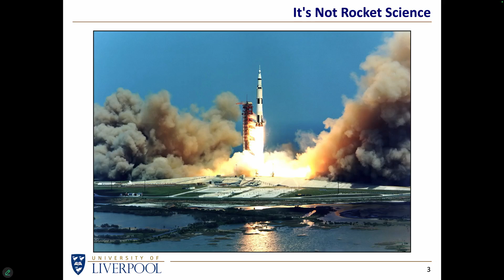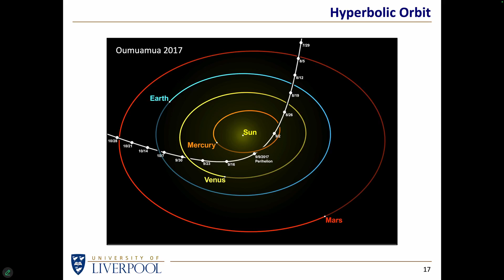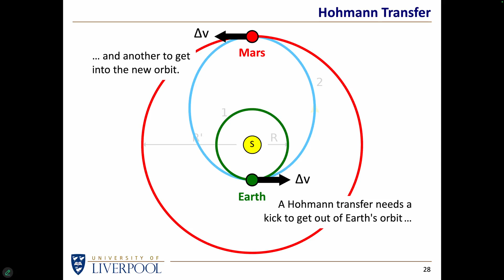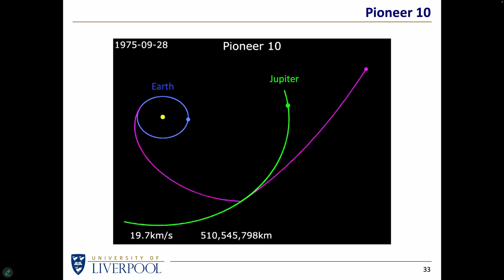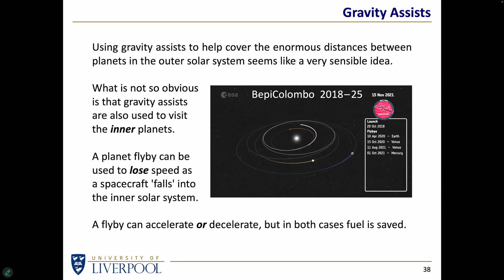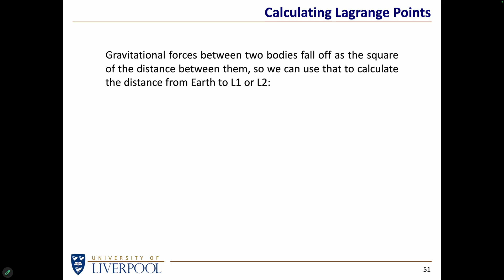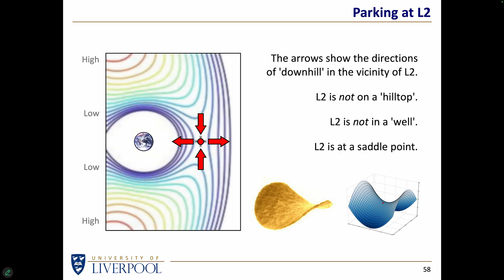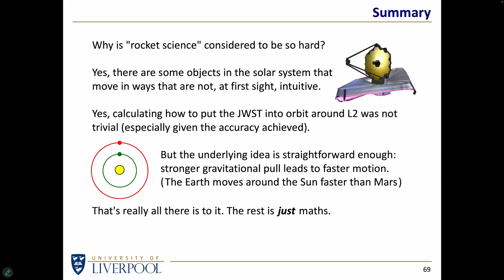It's Not Rocket Science! (CaDAS)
An outreach talk given to the Cleveland and Darlington Astronomical Society (CaDAS) on 11 Oct 2024.